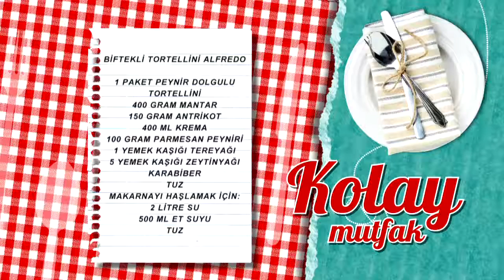Biftekli Tortellini Alfredo Tarifi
Biftekli tortellini alfredo tarifimizin detaylarını öğrenmek için adresini ziyaret edebilirsiniz.

Malzemeler

1 paket peynir dolgulu tortellini
400 gram mantar
150 gram antrikot
400 ml krema
100 gram parmesan peyniri
1 yemek kaşığı tereyağı
5 yemek kaşığı zeytinyağı
Karabiber
Tuz
Makarnayı haşlamak için:
2 litre su
500 ml et suyu
Tuz

Yanında iyi gider: Bahar Salatası
Tarif detayları için tıklayın Türkiye’nin en leziz kanalındasınız! Günün en lezzetli anlarını yaşayacağınız beIN GURME, DIGITURK 21. kanalda. Burada, sevdikleriniz için yapabileceğiniz en lezzetli ve en enfes tarifleri bir arada bulacaksınız. Yapması eğlenceli; yemesi hızlı, pratik keyifli birbirinden enfes yemekler arasından istediğinizi seçin! Türkiyenin ve dünyanın lezzet haritası, festival yemekleri ve çok daha fazlası beIN GURME şeflerinin ellerinde şekilleniyor! En pratik ve kolay yemek tarifleri, Ünlü şefleri mutfağınızda ağırlayın ve yemek yapmanın gerçek tadına varın.